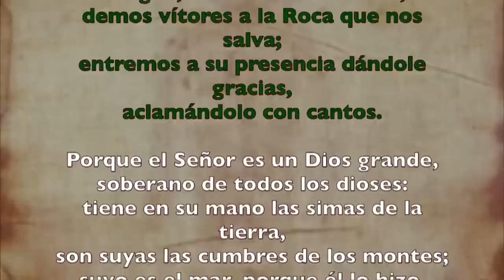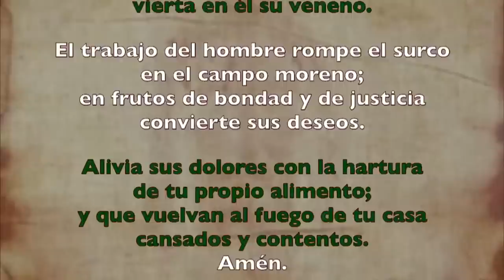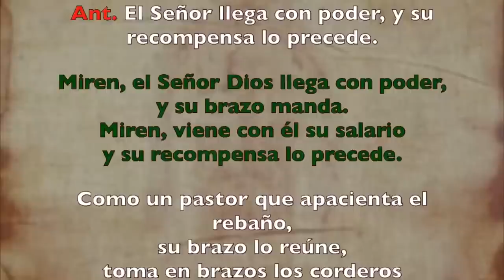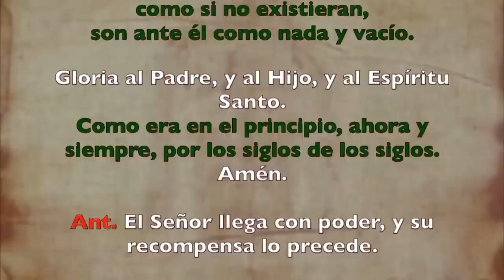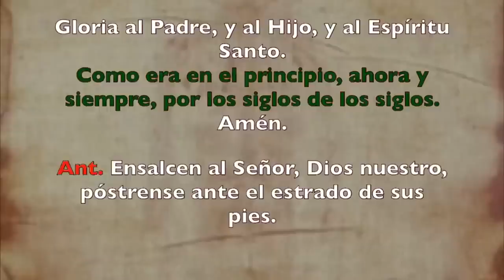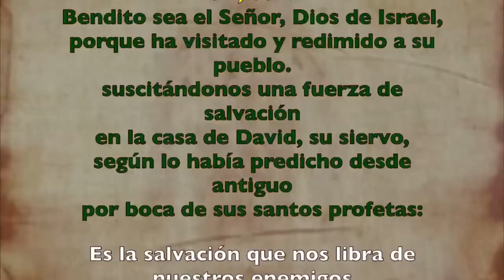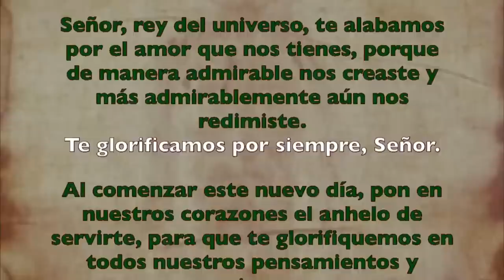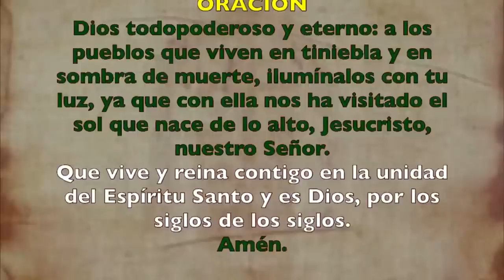Oración de la mañana (Laudes), JUEVES 20 DE JULIO 2023 | XV semana Tiempo Ordinario